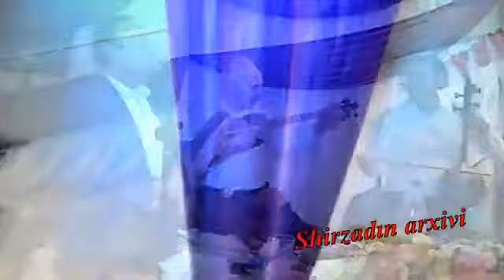Zakir Əliyev, Səbuhi Cəfərov, Samitxan Mürşüdov Zig toyu.03 07 2019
Səbuhi Cəfərov, Zakir Əliyev, Samitxan Mürşüdov Zığ toyu.03 07 2019
Zığ kəndində Zamiqin toyu.
Şirzadın arxivi